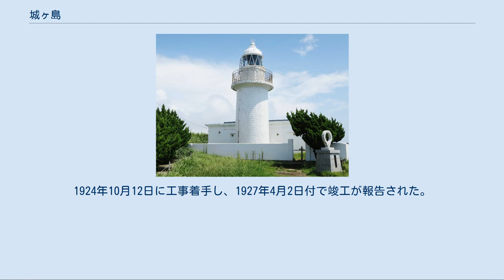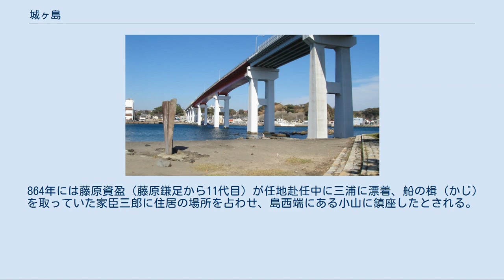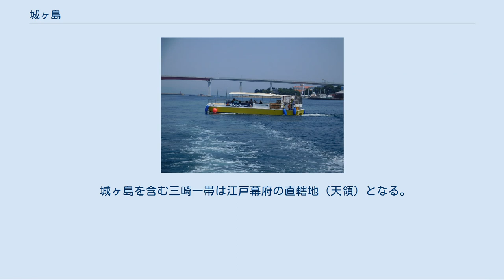城ヶ島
城ヶ島 三浦半島の南に位置する城ヶ島 三浦半島と城ヶ島の位置関係 城ヶ島（じょうがしま）は、神奈川県三浦半島の南端に位置する島。
 周囲長約4 km、面積0.99 km2で、神奈川県最大の自然島である。
東西幅約1.8 km、南北幅約0.6kmと東西に細長い菱形の地形であり、東西南北にそれぞれ安房ヶ崎（東）、長津呂崎（西）、赤羽根崎（南）、遊ヶ崎（北）という岬がある。
長津呂崎には城ヶ島灯台、安房ヶ崎には安房埼灯台が建つ。
安房ヶ崎は神奈川県の最南端でもある（北緯 35゜ 7'32）。
行政区分は三浦市で、認可地縁団体の城ヶ島区が自治の一部を担う。
220世帯604人が暮らす（2005年10月1日時点）。
 しばしば伊豆半島の城ヶ崎と混同されることもあるが、三浦三崎周辺に城ヶ崎という地名は存在しない。
 城ヶ島大橋 風光明媚な三浦半島の情景を凝縮したような景観で知られる、鎌倉時代以来の景勝地である。
漁業、軍事、交通、文学に深く関わってきた多面的な歴史を持っており、大正時代に北原白秋の『城ヶ島の雨』（後述）が評判を呼ぶと、ロマンの島として全国に名を知られるようになった。
大正末期から太平洋戦争終戦までは東京湾要塞の一部として砲台が存在したが、戦後は「城ヶ島公園」として開放された。
現在は磯釣、磯遊びに適する行楽地として知られる他、三崎と共に海を囲み、遠洋漁業基地三崎漁港の一角を成す。
 三崎との距離が約500mと近いため、歴史的にも三浦三崎の一部と言える存在である。
かつては三崎仲崎岸壁より出ていた渡し舟が唯一の渡島手段であったが、1960年に城ヶ島大橋が開通すると三崎との一体化は一層進行した。
 古代～中世までは「尉が島」「尉ヶ嶋」等と称され、「城ヶ島」と呼ばれるようになったのは中世以降とされる。
 「城ヶ島」となった由来・時期は諸説あり、 などがある。
このうち里見義弘にちなむとする説は明治時代の観光パンフレット『相州三浦半嶋案内』でも紹介されており、かつては多くの人が島名の由来を知っていたと思われるが、現在では地元でも知る人が少なくなった。
 北側に傾いて生えている松（城ヶ島公園内） 黒潮の影響で冬でも温暖な太平洋岸気候で、海からの風が常に吹いている。
暴風時には太平洋岸は非常に激しい海象となり、人を全く寄せ付けなくなる。
翻って三崎側の海面は本島が天然の防波堤として機能するため、比較的穏やかである。
このことが三崎漁港を古来から避難港、風待港として天然の良港たらしめている。
 島の東西で岩質が異なり、東部は初声層（約400～300万年前に堆積したスコリアと軽石質砂礫からなる凝灰岩）、西部は三崎層（約1,200～4,000万年前に堆積した凝灰質シルトとスコリア質凝灰岩の互層）から成り、島のほぼ中央に断層が通る。
度々発生する大地震によって隆起を繰り返したためか、岩礁には褶曲等の地質学的に貴重な露頭が多く、コツコツと岩石を叩く地質学者や学生の姿がよく見られる。
日本の地質百選選定委員会（事務局：特定非営利活動法人地質情報整備・活用機構、社団法人全国地質調査業協会連合会）による「日本の地質百選」にも選ばれている（2007年）。
 標高30m程の平坦な台地が大部分を占め、沿岸部で急激に海に落ち込んでいる。
海岸は島の東西端部に岩礁地帯が広がり、所々に砂浜がある。
太平洋側の赤羽根崎より東側は険しい海食崖が発達している。
元来、沿岸部に平坦な場所が殆どない地形である。
 土地利用[編集] 北岸と南岸では全く異なる土地利用がなされている。
 北岸[編集] 三崎港に面し、ひなびた漁港風景を見ることができる。
城ヶ島大橋を境にして東側の海沿いは水産研究所や大型船造船施設、その高台は県立の城ケ島公園が占めている。
西側は漁業施設や水産会社施設、民宿、住民の生活の場が広がっている。
西端に進むにつれ飲食店や土産物店が軒を連ねるが、この数年は減少傾向にある。
西端高台には城ヶ島灯台がある。
 かつて北岸の西側には酔女ヶ浜といわれた海浜地と東側の遊ヶ崎地区東岸には砂浜が伸びていた。
これらは1923年9月1日の関東大震災での隆起により砂が減少して磯浜に変わってしまったことや、日本軍が城ヶ島砲台（後述）の設置を行うなど、海浜遊興地としては存在価値の低下が進んでいくが、透明度の高い海と高台の緑に囲まれていた海浜であったため、その景勝は人気もあった。
 戦後、急激な成長を続けてきた三崎漁港の施設用...